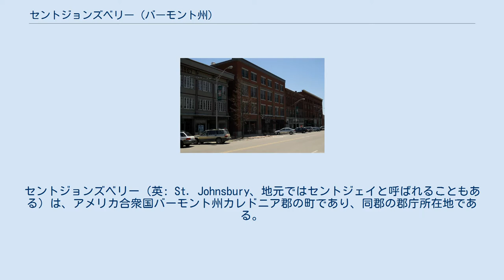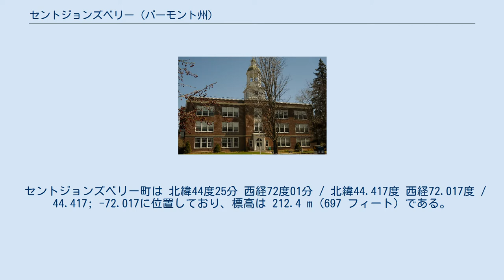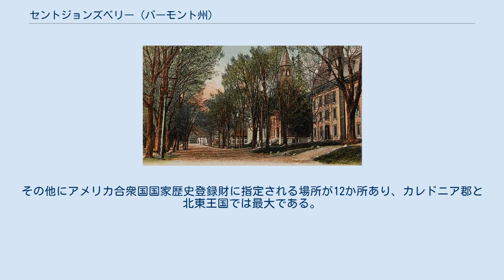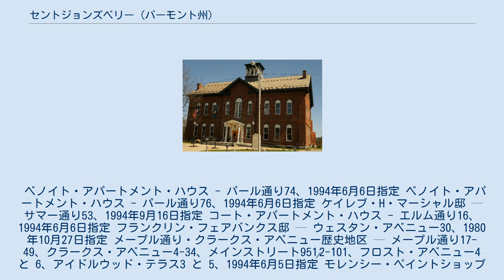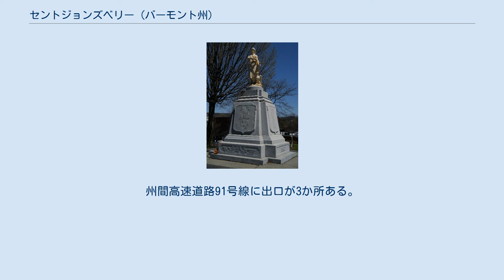セントジョンズベリー (バーモント州)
カレドニア郡_(バーモント州)
セントジョンズベリー（英: St. Johnsbury、地元ではセントジェイと呼ばれることもある）は、アメリカ合衆国バーモント州カレドニア郡の町であり、同郡の郡庁所在地である。
人口は2010年国勢調査で7,603 人だった。
コネチカット川から北西に約10マイル (16 km)、カナダ国境から南に48マイル (77 km) に位置している。
 セントジョンズベリーは「北東王国」と呼ばれる地域では人口最大の町であり、地域の商業中心として機能している。
2006年「ナショナル・ジオグラフィック・アドベンチャー」の「どこで生活し遊ぶか」リストで「最良の小さな町」に挙げられた。
町の南半分が人口密度が高く、町の人口の81%以上が住んでおり、アメリカ合衆国国勢調査局から国勢調査指定地域に定義されている。
 町の概観、1910年 セントジョンズベリー町となった所は当初、1760年のニューハンプシャー払下げの一部として認可され、ベスボロと名付けられていた。
1786年にバーモント（当時はバーモント共和国）から再度ダンモアとして認可され、同年に入植された。
初期開拓者には、ジョナサン・アーノルドが居た。
アーノルドはロードアイランド植民地を代表する大陸会議代議員であり、1776年5月にはロードアイランドのイギリスからの脱退法案を書いていた。
アーノルドは1787年に6人の家族と共にロードアイランドを離れ、現在のセントジョンズベリー町の中心となっている所に家を建てた。
 南北戦争に志願し戦死した者の記念碑、コートハウス公園に立っている 1790年、人口は143人となっており、同年、アーノルドの家で町の初の集会が開かれ、セントジョンズベリーという町名が採択された。
地元の伝承に拠れば、バーモントの設立者イーサン・アレンその人が友人のジャン・ド・クレヴクールの栄誉を称えてセントジョンと名付けることを提案した。
ド・クレヴクールはフランス生まれの作家であり、農学者、かつベンジャミン・フランクリンの友人でもあった。
アメリカではJ・ヘクター・セントジョンと呼ばれていた。
ド・クレヴクールの証言に拠れば、ニューブランズウィック州最大の都市セントジョンと区別するために、通常とは異なるセントジョンズベリーを提案したことになっている。
 19世紀半ば、セントジョンズベリーは小さな製造業の中心となり、主要な製品は秤だった。
台秤は1830年にタデウス・フェアバンクスが発明していた。
他にメープルシロップと関連商品もあった。
1850年代にボストンからモントリオールを結ぶ鉄道が通ると、セントジョンズベリーは急速に成長し、1856年にはダンビルに代わって郡庁所在地に指定された。
セントジョンズベリーで最古の使用中住居は1801年に建てられたものであり、クラークス・アベニューにある。
 元のセントジョンズベリー催事広場は、町の南、州間高速道路91号線と同93号線が合流する所にあった。
南北戦争のとき、北軍に加わる前のバーモント連隊がそこで演習を行った。
 バーモント州で初の飛行は1910年9月24日の祭でのことだった。
 1940年代、町内には3つの主要企業があった。
そのそれぞれが世界最大だった。
1つはフェアバンクス・スケールズ、2つ目はメープルシュガー・キャンディの会社、3つ目はボウリング用のピンを製造する会社だった。
経済の他の部分は大半が田園経済だった。
 セントジョンズベリー町は 北緯44度25分 西経72度01分 / 北緯44.417度 西経72.017度 / 44.417; -72.017に位置しており、標高は 212.4 m (697 フィート) である。
パサンプシック、ムース、スリーパーズ各川の合流点に位置し、パサンプシック川盆地の中心であり、コネチカット川上流流域の中では広い方である。
コネチカット川の氷河期後の前身であるヒッチコック湖の最北部に沿っている。
 町内には、セントジョンズベリー、イーストセントジョンズベリー、ゴスホロー、セントジョンズベリーセンターと呼ばれる未編入のビレッジが入っている。
国勢調査指定地域に定義される町の中心は、セントジョンズベリーとセントジョンズベ...